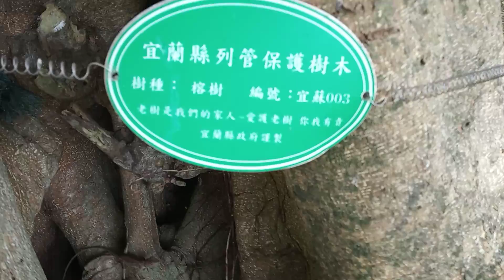砲台山風景區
蘇澳